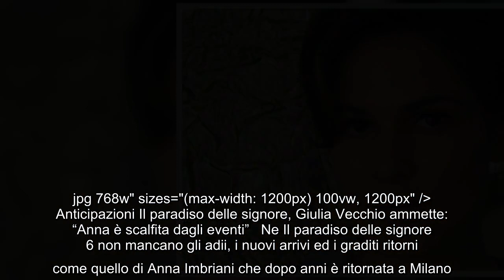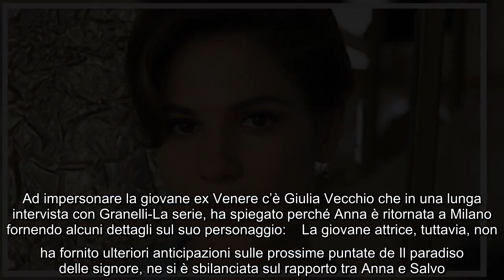Anticipazioni Il paradiso delle signore, Giulia Vecchio ammette: "Anna è scalfita dagli eventi" Ne I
Anticipazioni Il paradiso delle signore, Giulia Vecchio ammette: "Anna è scalfita dagli eventi" Ne Il paradiso delle signore 6 non mancano gli adii, i